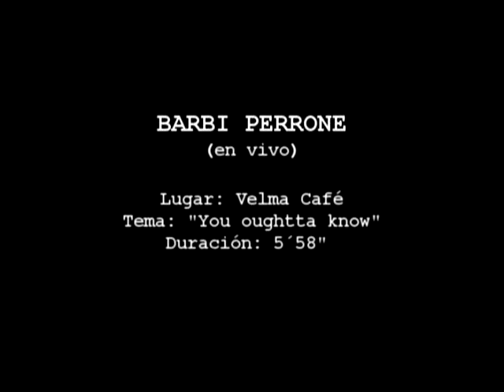You oughtta know - Alanis Morissette (cover por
Cover realizado en el show de lanzamiento del primer disco de Barbi Perrone "Que el mundo lo sepa". Velma Cafe.
Compositores: Barbi Perrone. Javier Torrecillas. Mariano Hospital
Bateria: Matias Hospital
Teclados, voz y armonica: Daniel Porchetto
Guitarras; Javiero Torrecillas
Bajo: Mariano Hospital
Grabacion de video: Hellboyz
Edicion: Difusion Producciones